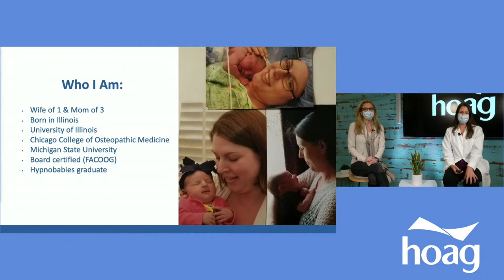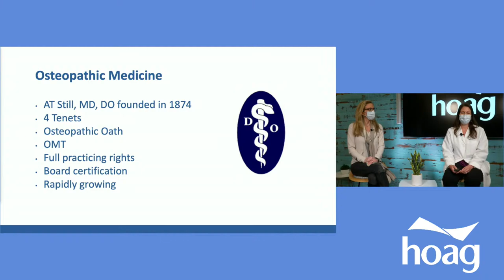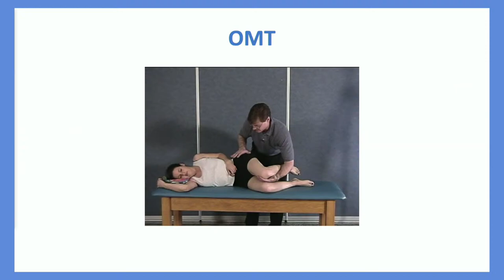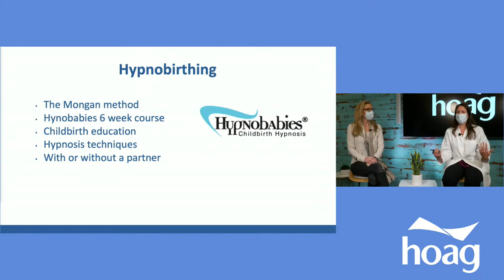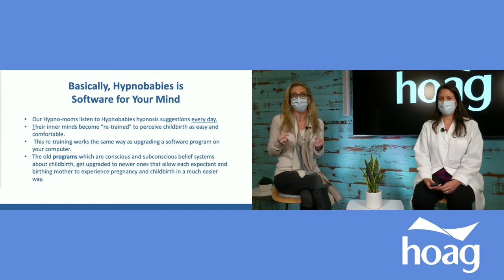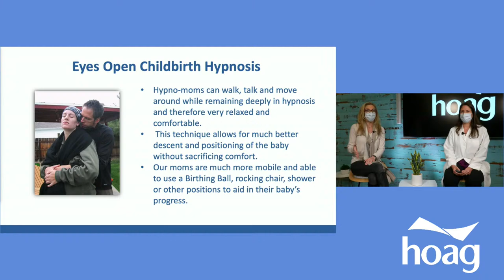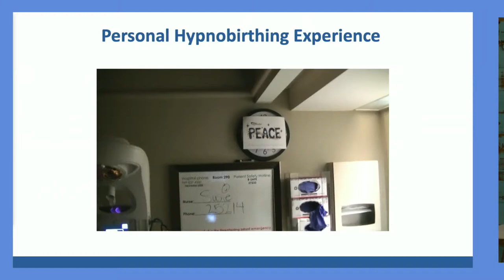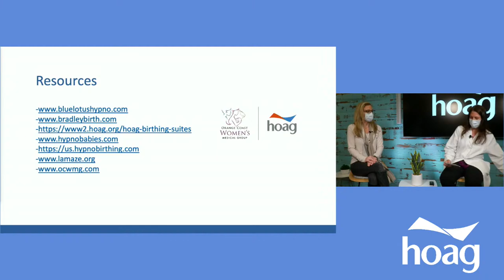Natural Birth Through Osteopathic Care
Being pregnant is a unique and powerful life experience, during which your body undergoes immense physical, hormonal, and emotional changes. The goals of osteopathic care in pregnancy and childbirth are to improve movement function, decrease pain, optimize fetal position, and reduce the need for interventions as much as possible. Join Dr. Amy Peters, alongside OC Hypnobabies instructor, Carrie Mendes, HCHI, to discover the benefits of osteopathic medicine, natural childbirth, the process of hypno-birthing and what it can provide for expecting mothers.